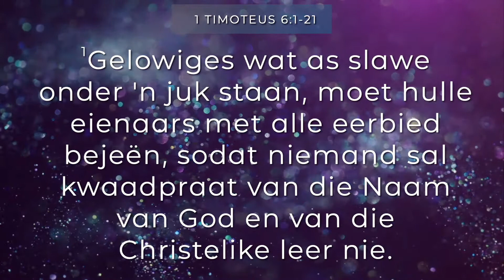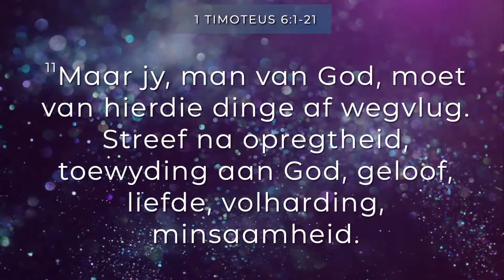Gierigheid | Past Marius Keyter | 18 September 2022 | AGS Krugersdorp Noordkampus